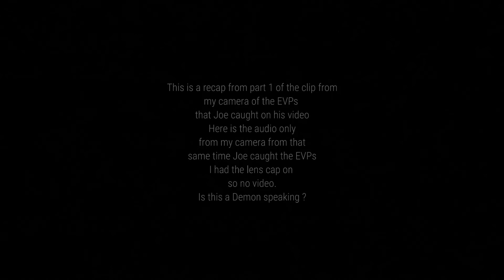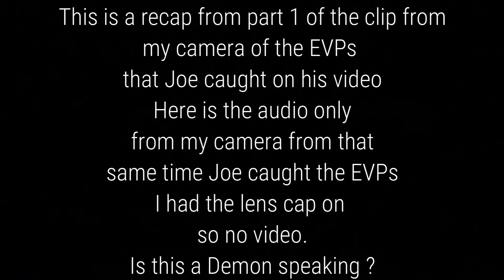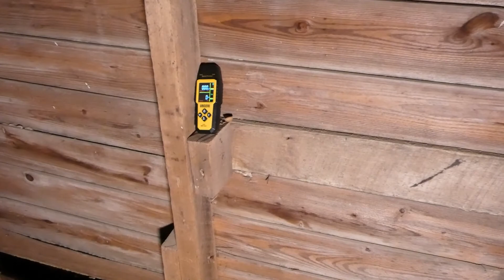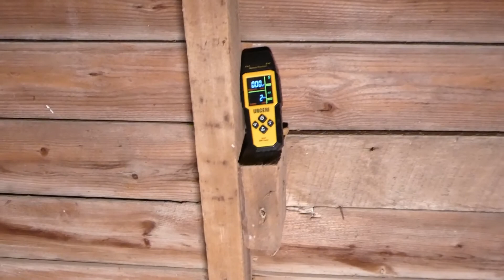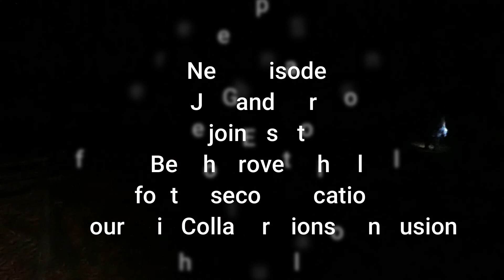Pt.2 demonic contact .A night with Joe & Kari from The Paranormal Side for our first collaboration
A proud member of P.R.Y.I.S
see below the video description for more
 information

Join  the Phantom Hunters for episode 107 Join us for  part 2 of our first collaboration .Joe and Kari from The Paranormal Side joins us at the Jarvis Palmer House deep in the heart of the cataloochee valley to do an investigation of  the Palmer House and   the now famous  stairway .We try to contact the Palmer's ghost and get a bit more than we bargained for. The demon gets psychical Windy get pushed by an unseen force . Get ready for an epic paranormal Journey.

Click the link below to check out
 The Paranormal Side

If you have ghost and need
at..

If you have Location suggestions or Paranormal stories
Email them to :

The P.R.Y.I.S Facebook page

The P.R.Y.I.S reddit community

Below are links to all the
P.R.Y.I.S.  members channels.

The Paranormal Side

M-Cat Paranormal Research

Phantom Chasers IN

RAW Edge Paranormal

Voices from Beyond Paranormal Investigations

Kais' Peek-a-boo Paranormal

Black Magick Sorcerer